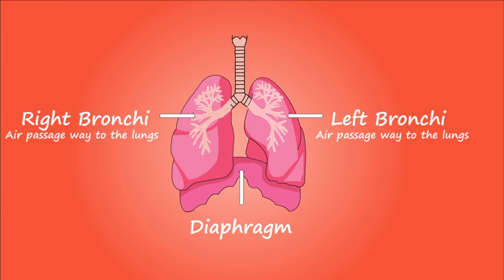lungs study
Lungs
Lungs diafram